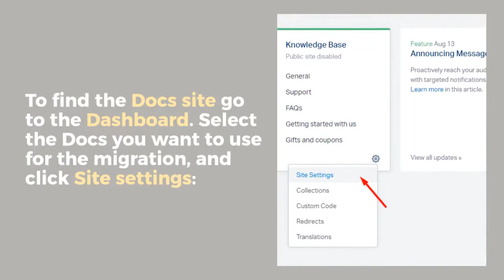Help Scout Tutorial - Where to find Help Scout Docs API, API key, and Mailbox ID?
In this Help Scout tutorial, we'll tell you when to find your Docs API, API key, and Mailbox ID. These credentials are required to set up a data migration in Migration Wizard - our help desk data migration tool that helps to transfer your records from one platform to another in just a few clicks.

This video includes the following:
00:08 - Getting Mailbox ID
00:26 - Finding the Docs API Key
00:43 - Getting the Docs site ID

📡  DISCOVER MORE:

Ready to migrate?

Unfamiliar with the data migration process? Check out this detailed guide on data migration with the Help Desk Migration service

🎯  WHAT OUR SERVICE DOES?

Help Desk Migration is an automated migration service that transfers data between numerous help desk software including Zendesk, Freshdesk, Freshservice, JiraServiceManagement, ServiceNow, Salesforce, Hubspot, and more. Also, you can import data to a help desk platform from any source: email provider, CSV, or database.

Whether you run a large enterprise or have a small business, the service enhances both small help desk migrations and complex multi-workload projects. Help Desk Migration imports tickets, contacts, organizations, tags, and attachments without downtime, coding, and hustle.